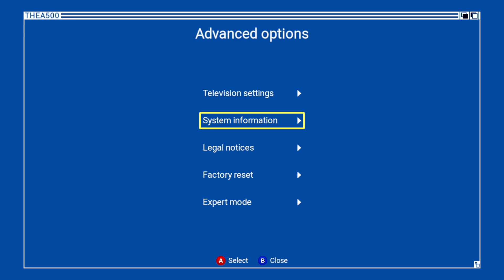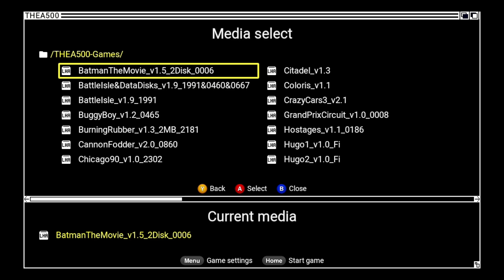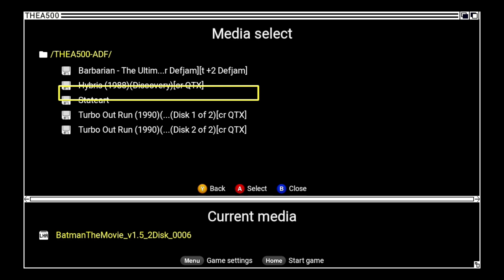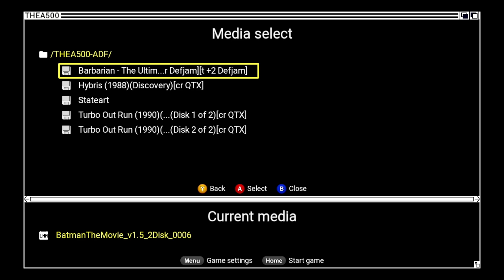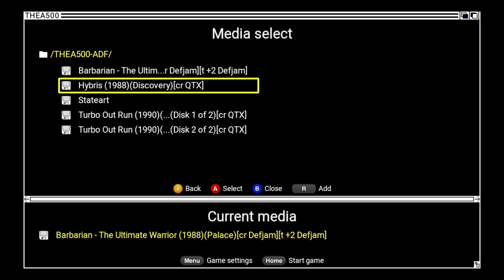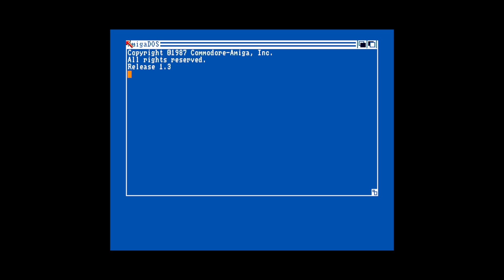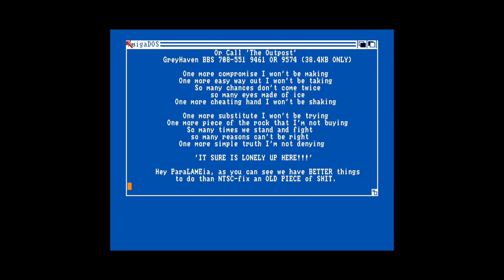The A500 Mini v1.1.1, uudet ominaisuudet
Nopea videokatsaus The A500 Minin päivitykseen 1.1.1, jossa mukaan tulee ADF-tiedostojen tuki, sekä hieman opastusta Expert-asetusten tekoon.